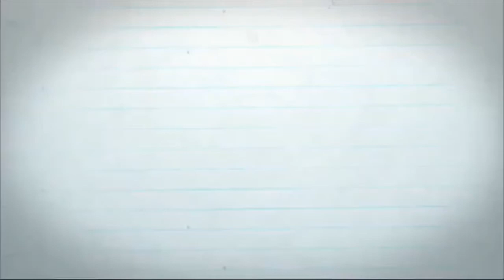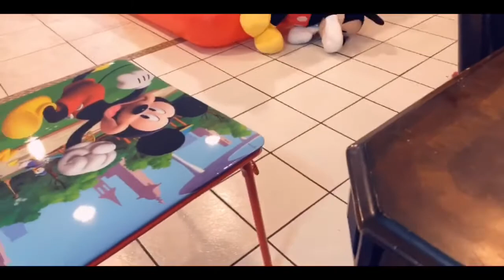Vlogmas? Nah! But it is Christmas 🎄🎁❤️